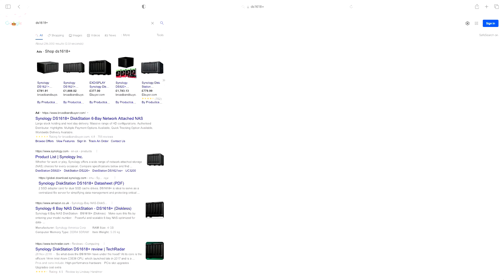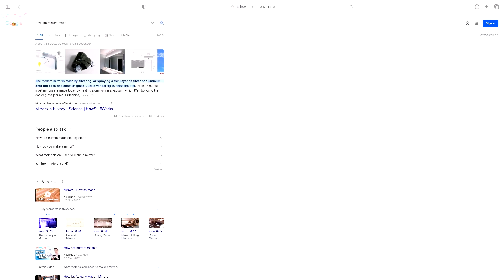STARTING A BUSINESS AT UNIVERSITY | Max Bareham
This week we speak with our new recruit, Max, talking about having a degree in film, freelancing and joining the best place to work in the world. (unbiased).